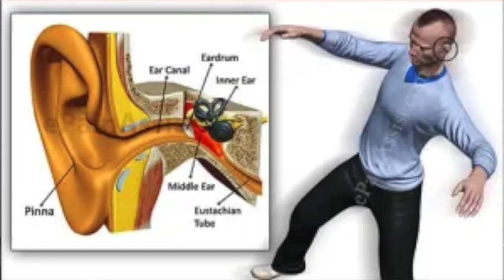Broken Back (Spondylolistesis) ruins 26 y/o girls life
26 year old Araceli has terrible Low Back pain & Leg pain. She has trouble with walking & squatting. The thing she hates the most is that she cannot play with her 4 year old daughter. To make things even worse she has a broken back. In chiropractic world she has a Grade 2 Spondylolistesis which means she CAN NOT be adjusted in her low back. But lucky for her she finally came to the right chiropractor. You see my method fixes her pain & weakness by working on the Neck. Please watch her story and see what can be achieved in just a couple of days. @SoCalChiropractic